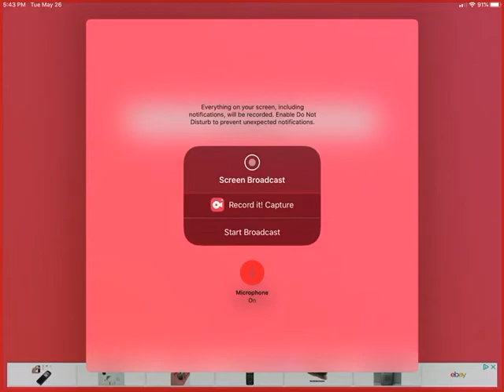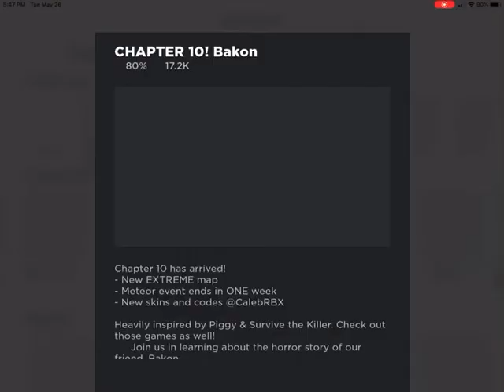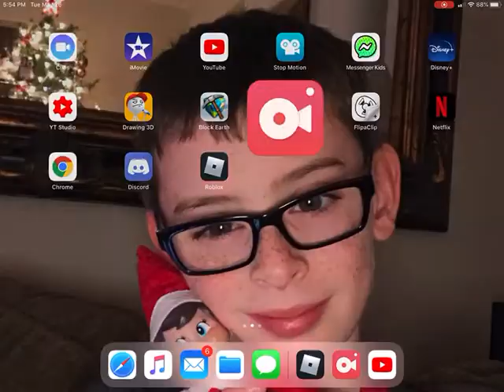Bakon chapter 10 (secret formula)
Have fun

Sorry if it took a while to get in a bakon chapter 10 sever:(